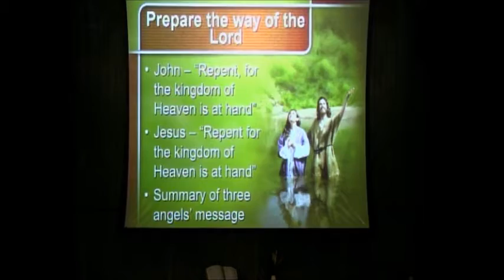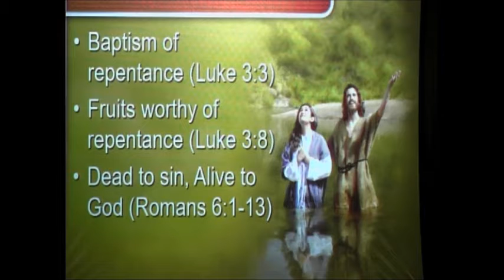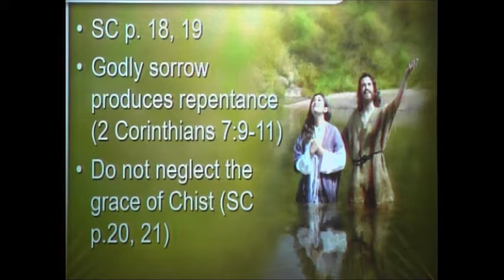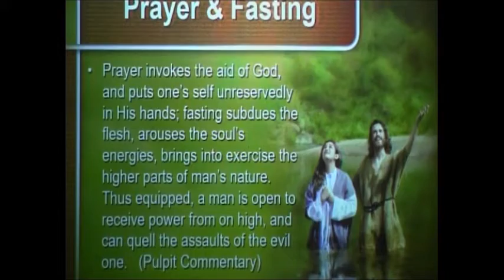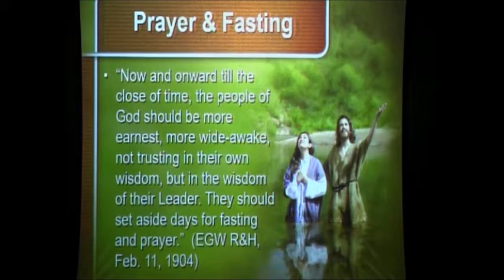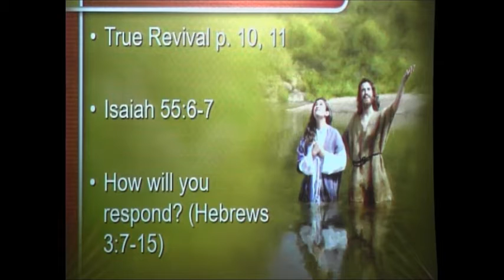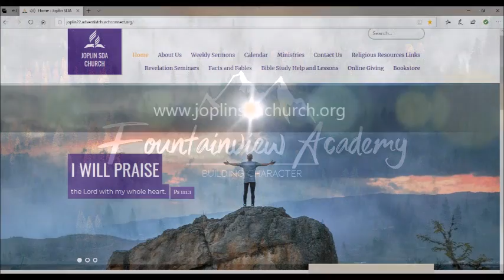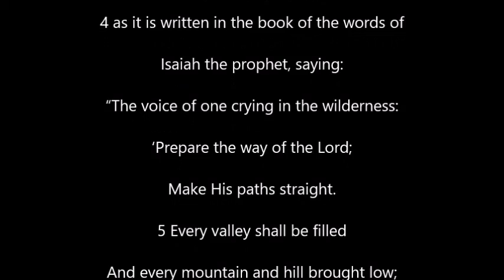The Kingdom of Heaven is at Hand 11/14/2020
Luke 3:4-6
4 as it is written in the book of the words of Isaiah the prophet, saying:

“The voice of one crying in the wilderness:
‘Prepare the way of the Lord;
Make His paths straight.
5 Every valley shall be filled
And every mountain and hill brought low;
The crooked places shall be made straight
And the rough ways smooth;
6 And all flesh shall see the salvation of God.’ ”

Even more so now than ever before, we need to look closely into our lives and repent of those things offensive to the Lord. The Lord is soon to come, and we must not be found lacking. Join Pastor Jeff Werda of the Joplin, MO. Seventh-Day Adventist Church as he brings a greater relevance to the words, "Prepare the way of the Lord."